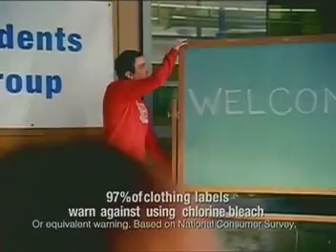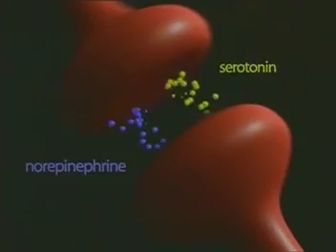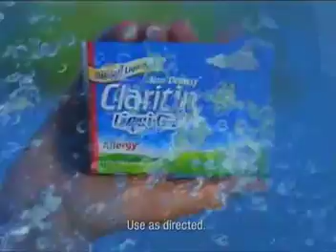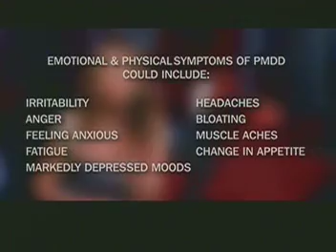ATWT 6 8 09